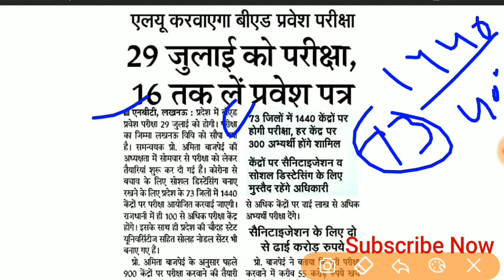B.Ed entrence exam date declear | B.ed exam date 2020 notice | B.ed exam latest news